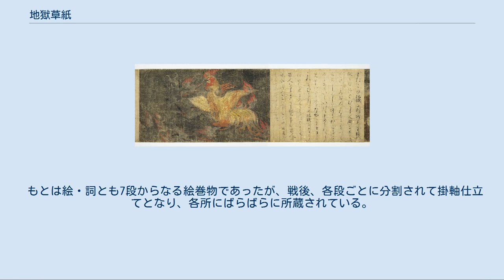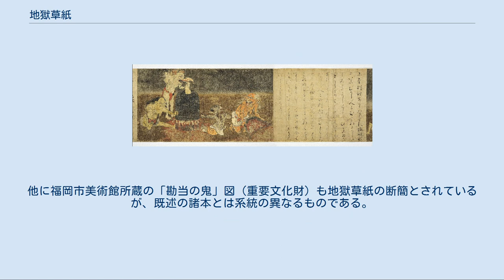地獄草紙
地獄_(仏教)
地獄草紙 東博本 雲火霧 地獄草紙 東博本 雨炎火石 地獄草紙（じごくぞうし）は、地獄を描いた12世紀の絵巻物。
地獄草紙と呼ばれる絵巻物は、東京国立博物館本（国宝）、奈良国立博物館本（国宝）、旧益田家本甲巻、旧益田家本乙巻の4巻があった。
このうち旧益田家本乙巻は、現在では、地獄を描いたものではないとされ、「辟邪絵」（へきじゃえ）と呼ばれるようになっている。
 東博本は、髪火流地獄、火末虫地獄、雲火霧地獄、雨炎火石地獄の4図がある。
奈良博本は、屎糞所、函量所、鉄磑所、鶏地獄、黒雲沙、膿血所、狐狼地獄の7図がある。
旧益田家本甲巻は、火象地獄、咩声地獄、飛火地獄、剥肉地獄、沸屎地獄、解身地獄、鉄山地獄の7図がある。
 奈良国立博物館本、東京国立博物館本は、『餓鬼草紙』、『病草紙』、『辟邪絵』（いずれも国宝）などとともに、後白河法皇が制作させ、蓮華王院の宝蔵に納められていたことが記録されている「六道絵」の一部であったとする説がある。
これらが蓮華王院の宝蔵にあったものだと断定はできないが、時代的には後白河の時代、すなわち12世紀頃の制作と考えられている。
 地獄草紙 奈良博本 鶏地獄 地獄草紙 奈良博本 鉄磑所 旧蔵者にちなみ「原家本」ともいう。
紙本著色、巻子装。
寸法は縦26.5cm、全長453.9cm。
絵7段、詞6段からなり、第7段は絵のみがあって詞を欠いている。
かつては第6段も絵のみであったが、第6段の詞の部分が他所に保管されていたものが戦後発見され、巻物の所定の位置に貼り継がれている。
このように、本巻は完本ではなく、大部の絵巻であったものの一部分が残ったものと推定される。
本巻に描かれている地獄の様相は、『起世経』所説の十六小地獄に基づいている。
巨大な鶏が口から火を吐く「鶏地獄」、鬼卒たちが亡者を鉄の臼で磨り潰している「鉄磑所」の画像がよく知られている。
 『考古画譜』によると、明治20年頃までは東京・東大久保の大聖院にあったもので、後に横浜・三渓園の創立者として知られる原富太郎（原三渓）の所有となった。
7段目については詞書を欠くため、「狐狼地獄」とも「灰河地獄」とも推定されている。
ボストン美術館には本巻の断簡と推定される「一銅釜」（いちどうふ）図がある。
 旧蔵者にちなみ「安住院本」ともいう。
紙本著色、巻子装。
寸法は縦26.1cm、全長243.4cm。
絵・詞とも4段からなる。
現在の装丁は制作当初からのものではなく、大部の絵巻であったものの一部分が残ったものと推定される。
本巻に描かれている地獄の様相は、『正法念処経』所説の叫喚地獄の十六別所（16の小地獄）のうちの4つを表したものである。
3段目「雲火霧」の図の炎は、不動明王などの仏像の火炎光背に描法が似ていることが指摘されている。
4段目は、詞書によれば「雨炎火石」だが、「剣林」とするのが正しいとされている。
元は岡山県岡山市の安住院に伝来し、1950年に国有となった。
 もとは絵・詞とも7段からなる絵巻物であったが、戦後、各段ごとに分割されて掛軸仕立てとなり、各所にばらばらに所蔵されている。
本巻に描かれている地獄の様相は、『仏名経』所収の『宝達問答報応沙門経』（『馬頭羅刹経』とも）に依拠したものであることを、美術史家の小林太市郎が指摘している。
実業家で、茶人・美術収集家としても著名な益田孝（益田鈍翁）の旧蔵にちなみ「益田家本」と呼ばれ、本巻で地獄に墜ちるのがもっぱら僧侶であることから「沙門地獄草紙」とも称される。
各段の所蔵先は以下のとおり。
 なお、益田家には「益田家本地獄草紙乙巻」と呼ばれる絵巻物もあったが、これは地獄の責め苦を描いたものではなく、悪鬼を追い払う善神である辟邪を描いたものであるため、今日では『辟邪絵』と称されている（奈良国立博物館蔵）。
他に福岡市美術館所蔵の「勘当の鬼」図（重要文化財）も地獄草紙の断簡とされているが、既述の諸本とは系統の異なるものである。